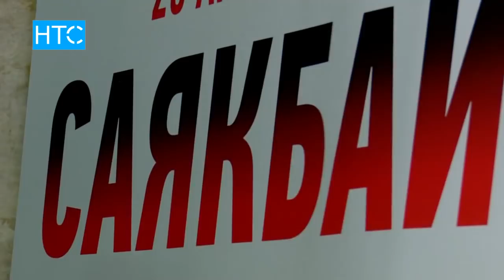Көрүүчүлөрдүн көзүнө жаш алдырган “Саякбай” тасмасы / 12.03.18 / НТС